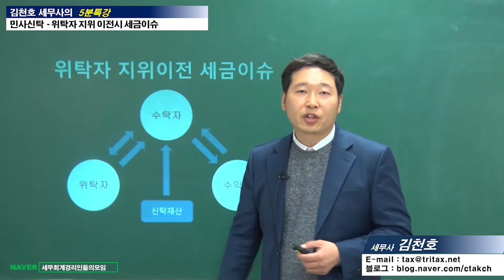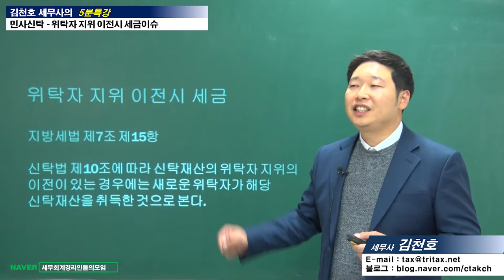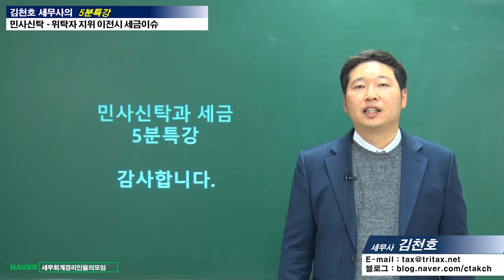#12 [민사신탁 5분특강] 위탁자 지위 이전시 세금이슈 [김천호 세무사의 5분특강]